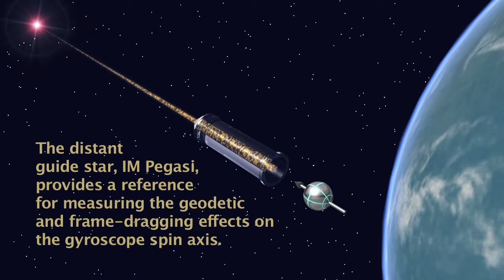Gravity Probe B: A "Simple" Experiment